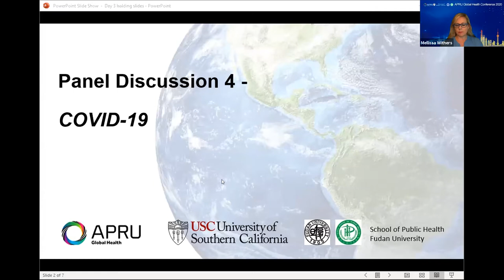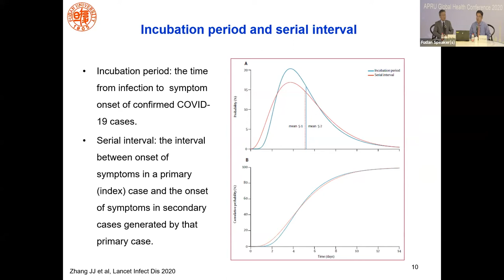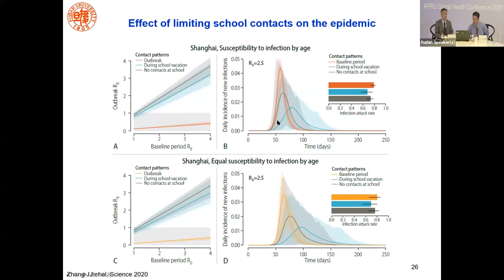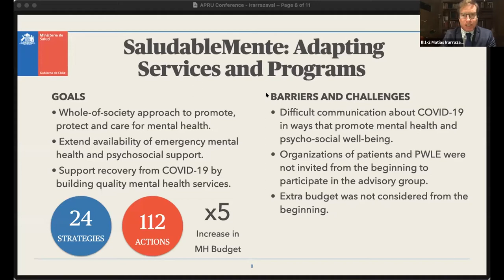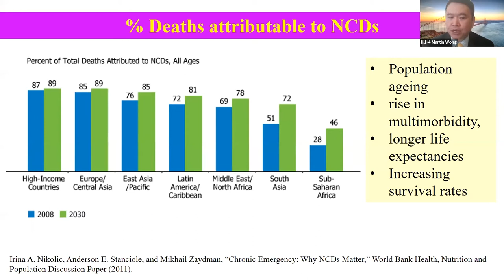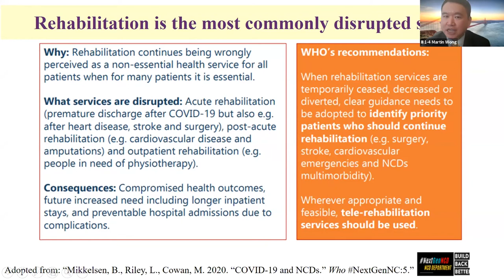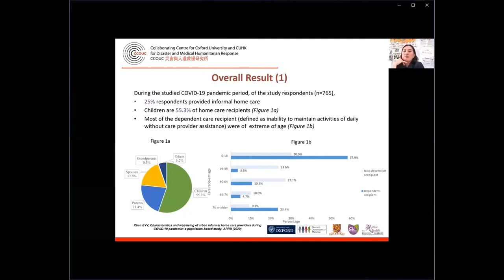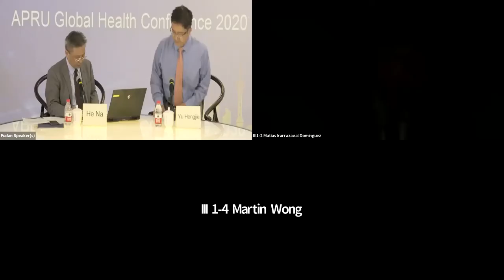Day 3 1 Panel COVID 19